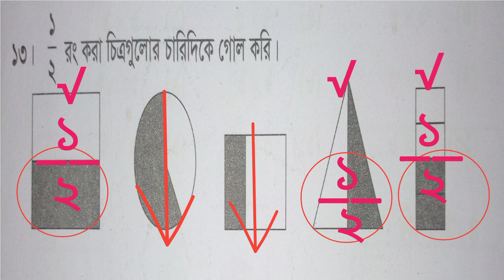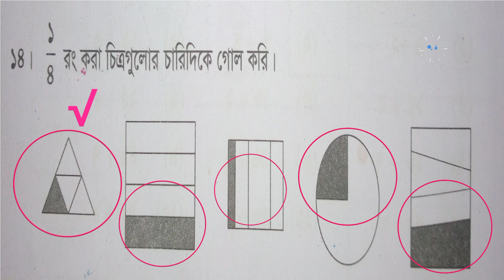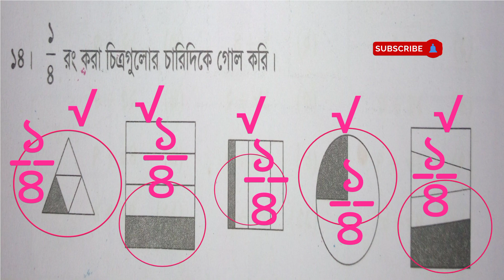দ্বিতীয় শ্রেণির গনিত পৃষ্ঠা ৯৪ | অধ্যায় ১১ | ৯৪ পৃষ্ঠা ১৩ ও ১৪ প্রশ্নের সহজ সমাধান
দ্বিতীয় শ্রেণির গনিত পৃষ্ঠা ৯৪ | অধ্যায় ১১ |  ৯৪ পৃষ্ঠা ১৩ ও ১৪ প্রশ্নের সহজ সমাধান | দ্বিতীয় শ্রেণির গনিত সমাধান ৯৪ পৃষ্ঠা | ১৩ ও ১৪ প্রশ্নের সমাধান ২য় শ্রেণি | ১/২ রং করা চিত্রগুলোর চারিদিকে গোল করি | ১/৪ রং করা চিত্রগুলোর চারিদিকে গোল করি | দ্বিতীয় শ্রেণির গনিত সমাধান ৯৪ পৃষ্ঠা ||

Hi, How are you students? we have created new video for all. In today's video we will learn mathematics in the page no 94. we solve these math 13 and 14.we will create new videos for you, you can learn numbers by watching my videos. "This channel is built only on Education" in this video, we will solve, how to match colour of Triangle, rectangle, Square and circle of the class two is solved.

দ্বিতীয় শ্রেণির গনিত পৃষ্ঠা ৯৪
অধ্যায় ১১
৯৪ পৃষ্ঠা ১৩ ও ১৪ প্রশ্নের সমাধান
94 page unit 11 math solution class 2
class 2 math solution page 94
class two math
class two math solution
class two math solution page 94
math for children
math for class 2 page 94
math solution
class 2 math solve page 94
দ্বিতীয় শ্রেণির গনিত সমাধান
দ্বিতীয় শ্রেণির গনিত সমাধান ৯৪ পৃষ্ঠা
১৩ ও ১৪ প্রশ্নের সমাধান ২য় শ্রেণি
২য় শ্রেণির গনিত
৯৪ পৃষ্ঠা গনিত সমাধান ২য় শ্রেণি
১/২ রং করা চিত্রগুলোর চারিদিকে গোল করি
১/৪ রং করা চিত্রগুলোর চারিদিকে গোল করি